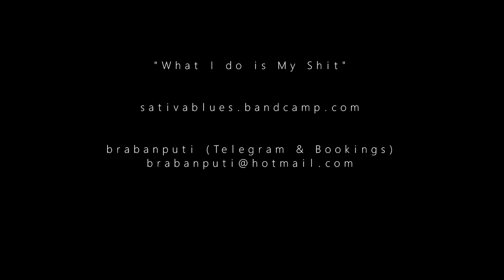Mircoscope Trichome Footage With Sativa Blues Original 'What I do is My Shit'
Donate because I'm brilliant and if I can't smoke, you can't witness my brilliance. But don't donate too much because I gotto stay broke to remain my brilliance, that's the jig about being brilliant.

BTC  :   bc1q4r3ku74efksrxa9zujmn6lugv350lkjn9jkqhs
LTC  :  ltc1q9jwhpf6u48hhu0dyn5nne4cstgeedqf5tnfj2t

Het recht je eigen ding te doen met cannabis